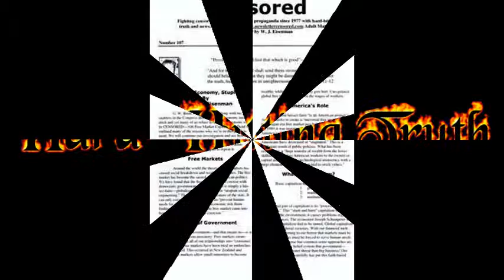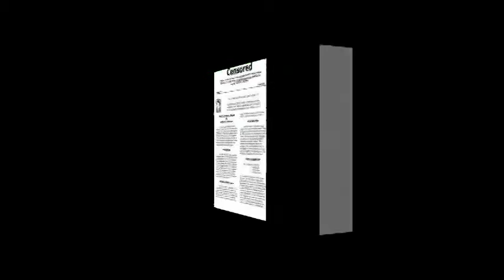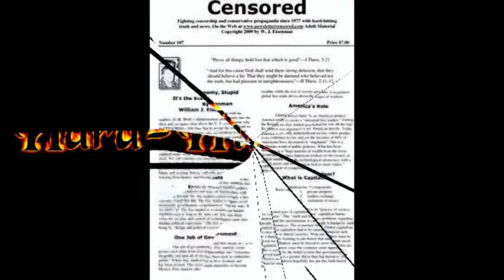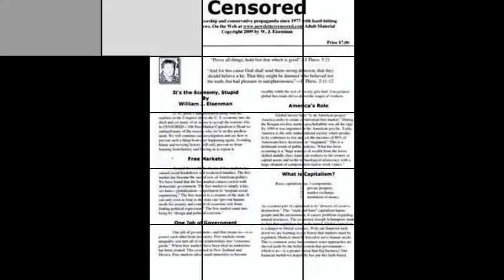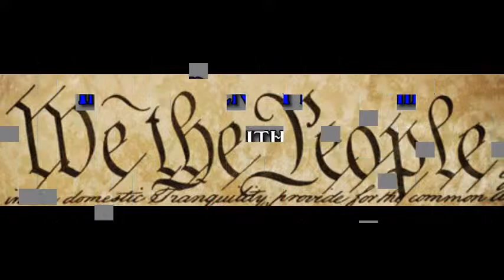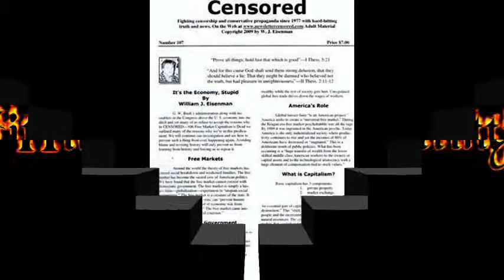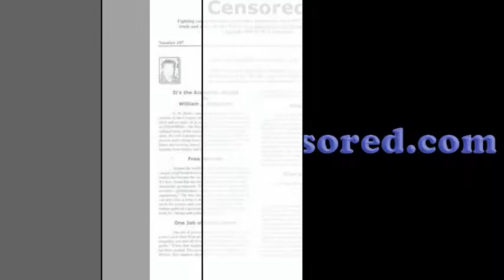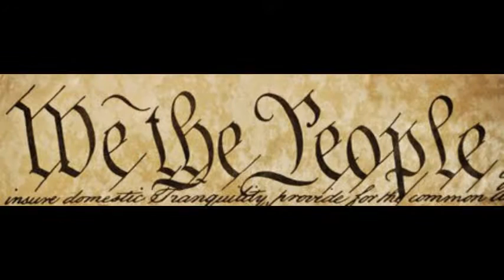Newsletter Censored-HOW TO DEFEAT A CONSERVATIVE-Part 4